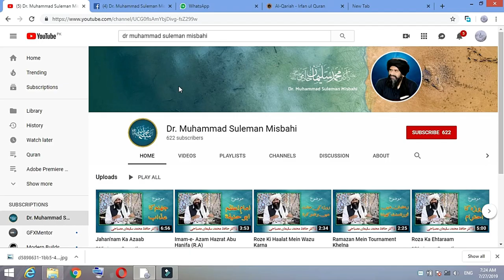Ye Chand Ye Sittary | Muhammad Afnan Misbahi